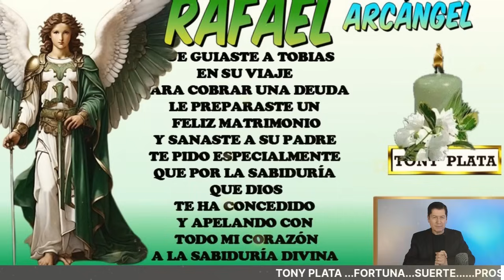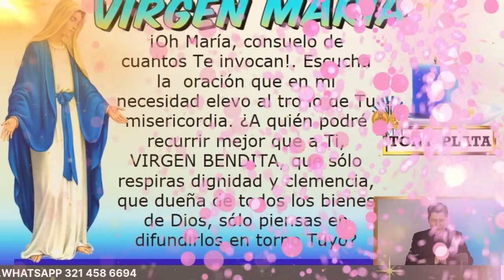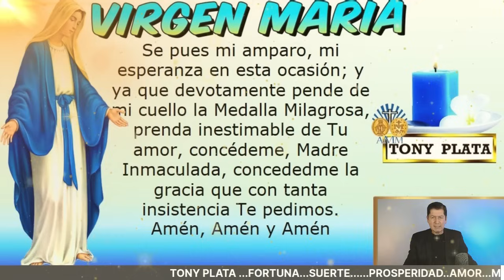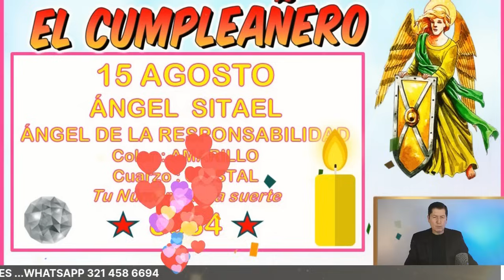NÚMEROS GANADORES De HOY 15 AGOSTO 2024🧚‍♀️ TONY PLATA 🧚‍♀️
NÚMEROS De  HOY  15  AGOSTO 2024🧚‍♀️ TONY PLATA 🧚‍♀️ NÚMEROS GANADORES PARA HOY 15 AGOSTO /TONY PLATA  LOTERIAS   AGOSTO 2024🧚‍♀️🧚‍♀️🧚‍♀️  ,CHANCE.PARA GANAR EN LOS SORTEOS DEL CHANCE Y LAS LOTERIAS DE COLOMBIA.NUMEROS PERFECTO PARA HOY 15 /08/ 2024, NUMEROS PARA LOTERIAS NÚMEROS GANADORES PARA HOY 15 AGOSTO DE 2024, PARA SALIR GANADORES EN LOS SORTEOS DE LAS LOTERÍAS Y CHANCES DE COLOMBIA,HORÓSCOPO DE LAS HADAS Y HORÓSCOPO DE LOS GNOMOS.NÚMEROS GANADORES PARA HOY PARA GANAR EN LOS SORTEOS DE LOS CHANCES ,BALOTO Y LAS LOTERÍAS DE COLOMBIA  ,RESULTADOS DE LOS SORTEOS ,HORÓSCOPO DE LOS GNOMOS Y HORÓSCOPO DE LAS HADAS🍀🍀🍀⭐🌟🧚‍♀️NÚMEROS ACERTADOS DE AGOSTO 2024⭐🌟🧚‍♀️TONY PLATA.  florida lottery loteria quini 6 javis predice , numeros para hoy numero para hoy, números fuertes para hoy ,numero,profesor salomon, Janin farias,janin.

NÚMEROS GANADORES PARA HOY  15 AGOSTO /TONY PLATA  LOTERIAS 15  AGOSTO 2024🧚‍♀️🧚‍♀️🧚‍♀️ CHANCE.
NUMEROS PERFECTO PARA HOY 15 AGOSTO / 2024, NUMEROS PARA LOTERIAS

PREMIOS 💰 HOY JUEVES 15 / 08 /2024- TONY NÚMEROS PARA JUEVES 15 / AGOSTO 2024
NÚMEROS PARA HOY JUEVES 15 DE AGOSTO del 2024 sandro loto